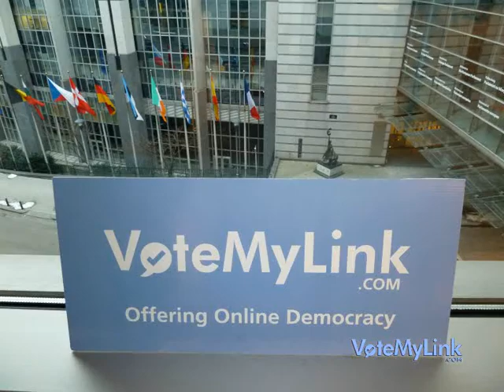Women Promoting Technology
"Two female British entrepreneurs present a brand new social media platform designed to bring more clarity and democracy to online content sharing. An innovative new venture which sees a European Tech StartUp from the UK staying in Europe."

Women Promoting Technology, VoteMyLink presentation event at the European
Parliament.
We're thrilled to announce our upcoming event at the European Parliament, 4th June 6pm-8pm 2013.
To register to the event before the 2nd of June 2013

Panel discussion 4th June 2013 start: 6:00pm followed by food & drinks served in Member's Salon from 7.30pm onwards.
Debate chaired by: MEP Phil Bennion (ALDE), MEP Emma McClarkin (ECR)
Welcome: Katrina Johnson:  British Embassy Department Head of Mission
Erika Mann: former Member of the European Parliament and Managing Director Public Policy Facebook
Saskia Van Uffelen: CEO Bull and CBS Consulting, Digital Champion for Belgium
Ajit Jaokar: Founder Futuretext & European Policy Bloggers Network
Beverley Eve & Mattie Rahati: Co-founders of VoteMyLink

The event has been organized and supported by the European Parliament, EU40, UKTI, British Chambers of Commerce in Belgium and Entretrain.